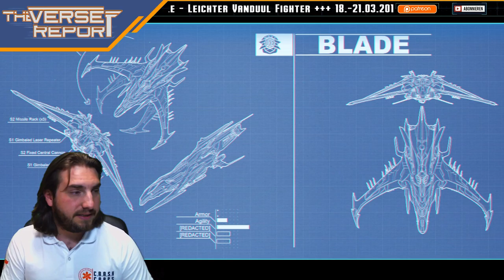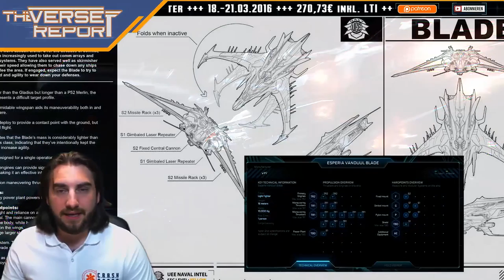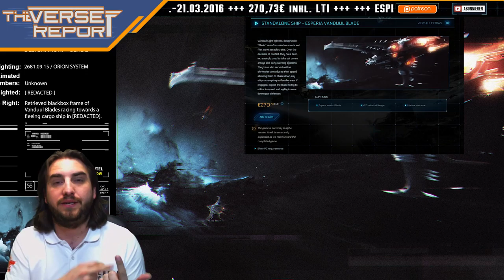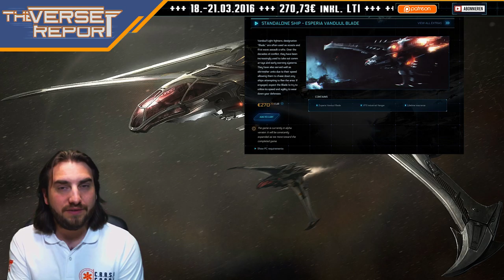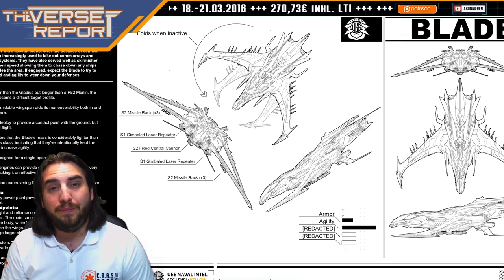Star Citizen Esperia Blade Concept Sale | Verse Report [Deutsch/German]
Der neue Star Citizen Concept Sale ist gestartet: Die Esperia Blade, ein leichter Fighter der Vanduul! Alle Infos hier im Verse Report, im kurzen Überblick.

Die Esperia Blade, ein Nachbau des leichten Vanduul Fighters, ist jetzt aktuell bei Star Citizen im Concept Sale! Stolze 270€ kostet der Dogfighter, und dafür soll er mit einer großartigen Geschwindigkeit und Manövrierfähigkeit geliefert werden. Die Blade ist noch bis Montag, 21.03. im Sale, kommt als Standalone Ship daher und natürlich wie jeder Concept Sale mit Life Time Insurance (LTI). Sawyer fasst Euch in diesem Verse Report alle wichtigen Infos zu Schiff und Verkauf zusammen!

► Unterstütze uns!

Weezen: STAR-JXRZ-C777
Sawyer: STAR-F3CH-FQ5N
DoZer: STAR-JFLB-74Q7

► Unsere Partner!

►Unsere Hardware!